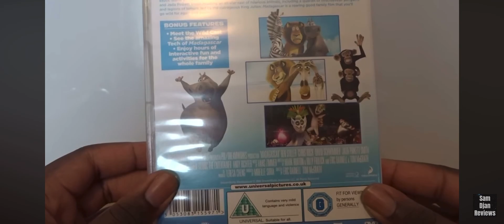Madagascar 2005 UK DVD Unboxing